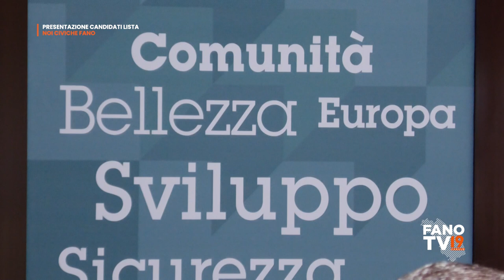Presentazione candidati 'Noi Civiche Fano'